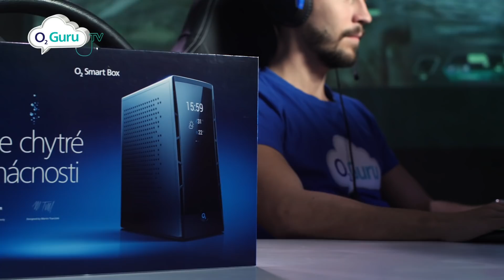Vysokorychlostní a stabilní Internet HD teď nově s O2 TV zdarma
Pořiďte si nový internet na doma a dáme vám O2 TV zdarma!
Díky našemu Internetu HD můžete pařit a streamovat online hry v multiplayeru, nebo sledovat online videa v kino kvalitě 🍿🎮
Vyřešíte tak pohodlně i přechod na nový formát televizního pozemního digitálního vysílání DVB-T2.

Pro více informací k Internetu HD s O2 TV zdarma

Pro získání bezplatné O2 TV zaplatíte paušál tarifu Internet HD Stříbrný, nebo vyššího ze stejné řady.